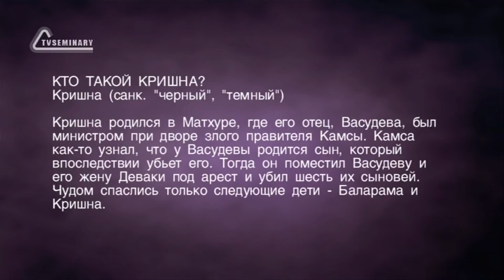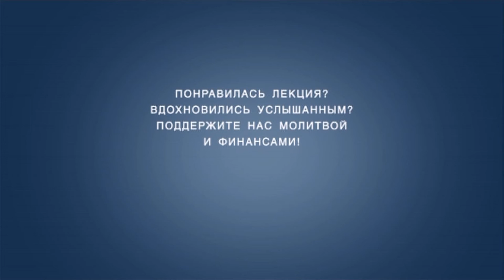A202 Rus 6 Международное общество сознания Кришны Кто такой Кришна